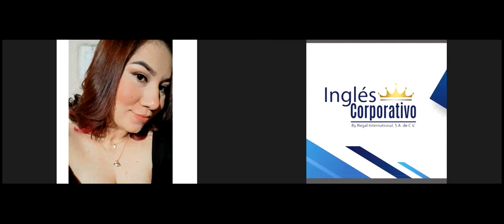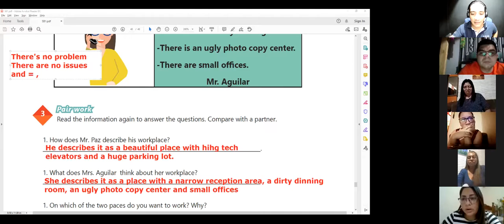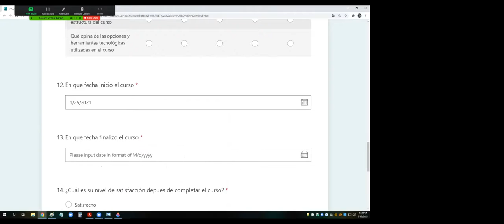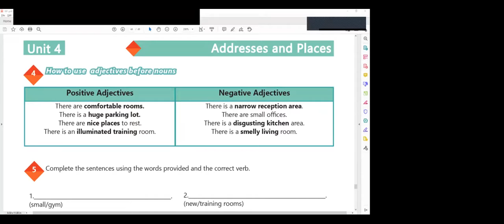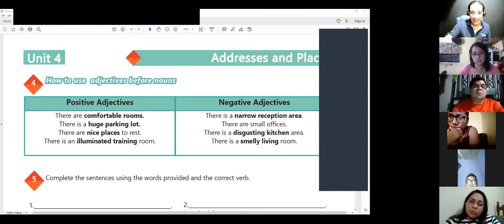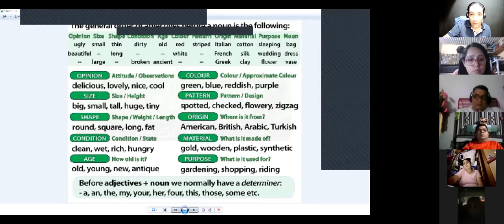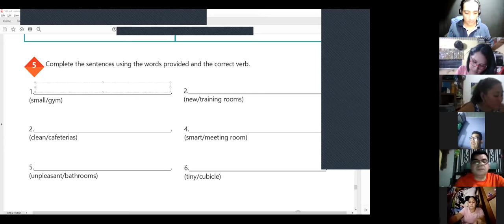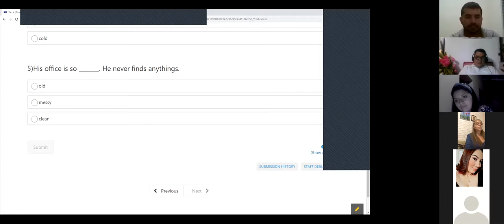Ingles Corporativo-Videoconferencia #20 There is, there are, and adjectives to describe workplaces.